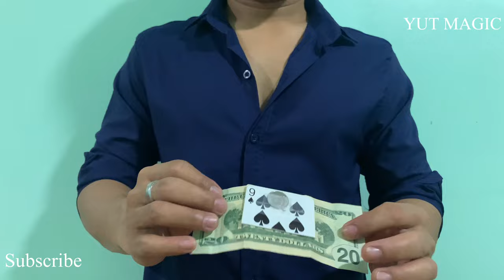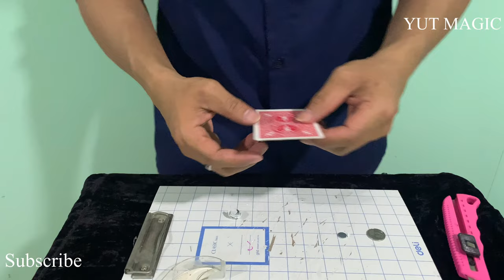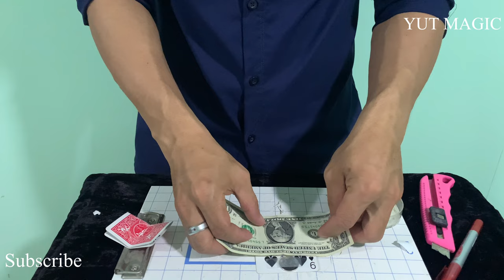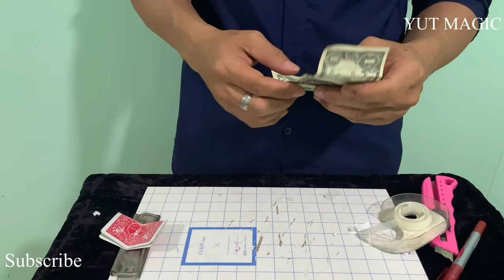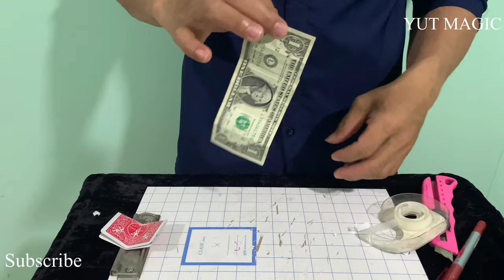Money Magic Tutorial new